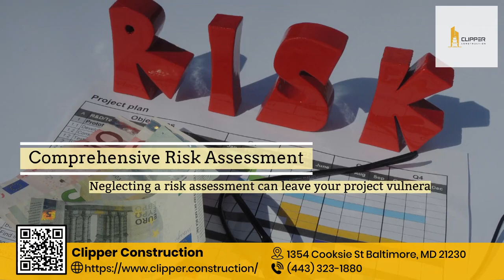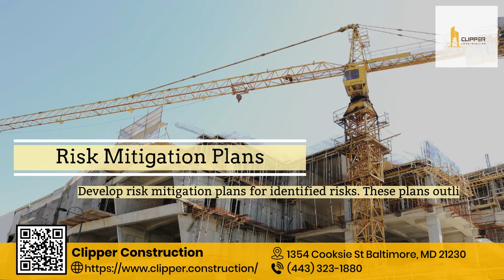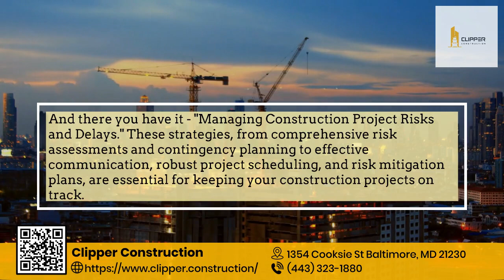Managing Construction Project Risks and Delays - Clipper Construction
Avoid pitfalls in construction projects with proven risk and delay management tactics. Start with comprehensive risk assessments to identify vulnerabilities in design, materials, weather, labor and compliance. Incorporate contingency budgets to absorb unforeseen costs. Facilitate open communication for early issue detection. Build robust schedules with buffers and realistic timelines. Develop risk mitigation plans for identified threats. Avoid isolation, inadequate scheduling, lack of contingency funds, and failure to plan. With vigilant forecasting, fluid collaboration, adaptable timelines, and proactive mitigation, construction projects can steer clear of major mishaps. If committed to mastering risk and delay management, leverage experts versed in analysis, communication, planning and mitigation. With the right strategies, construction projects can reach the finish line on time and on budget.

With decades of experience, Clipper Construction is your trusted partner in turning construction goals into reality.

Clipper Construction
1354 Cooksie St Baltimore, MD 21230